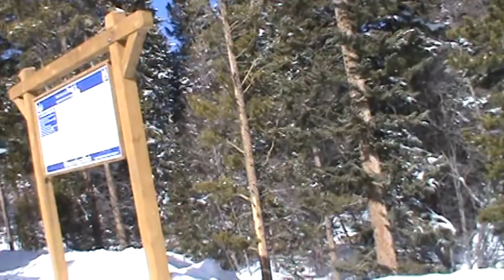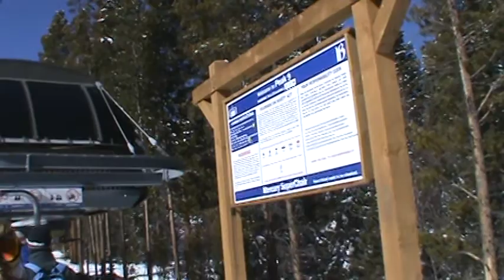Breckenridge Mercury SuperChair (03-09-14)